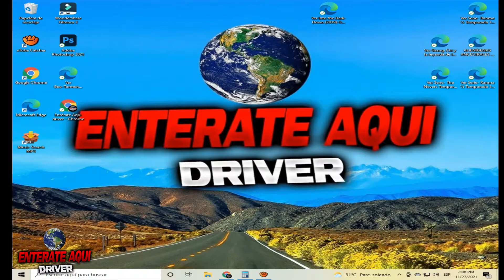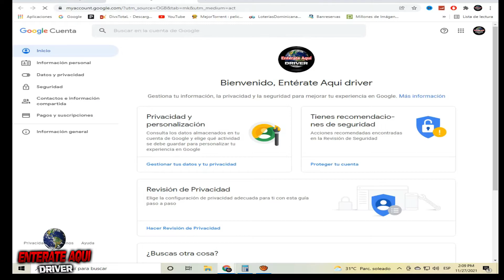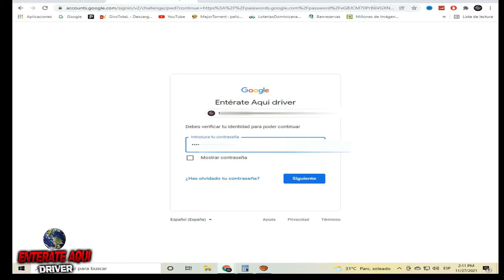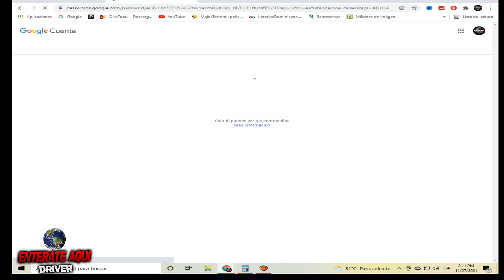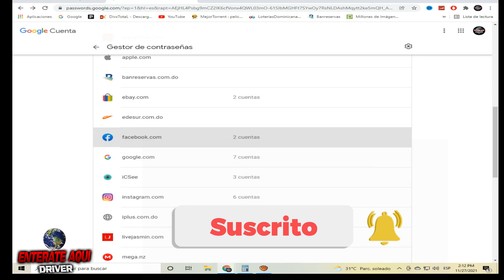como ver mis contraseñas guardadas en google chrome, recuperar contraseñas guardadas en google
bienvenido a tu canal aqui le muestro como recuperar tu contraseña de instagram facebook, tiktok, paypal, netflix y mas en google chrome